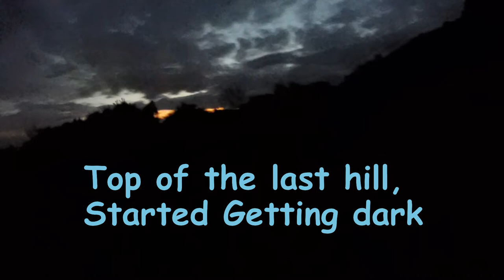Downhill at the Sidlaws,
We love Mountain Biking and just sharing what we experience, :)
We don't do Downhill usually, What a day for it!
Santa Cruz Heckler(Main)
Norco Fluid 7.2
Specialized demo 7.1
Giant